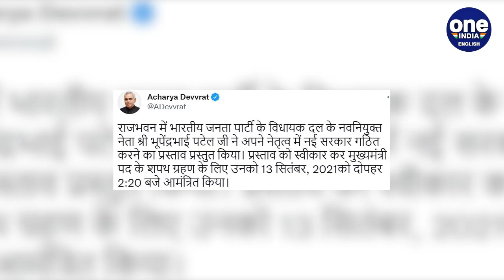Bhupendra Patel takes oath as the new CM of Gujarat | Oneindia News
Two days after Vijay Rupani’s resignation from the post of Chief Minister, CM elect Bhupendra Patel took oath as the Chief Minister of Gujarat today, in the presence of Amit Shah. Before taking the oath, Bhupendra Patel received Home Minister Amit Shah at the Ahmedabad airport today ahead of his swearing-in ceremony which will also be attended by four chief ministers of BJP-ruled states.